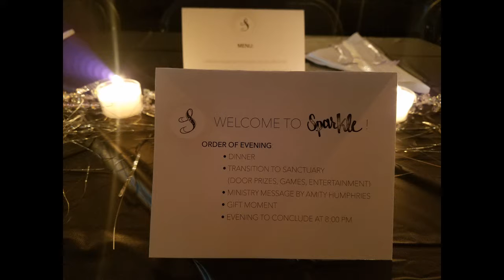Vlogmas 2016 // Day 11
Day 11 folks!
Leave a comment telling me about any Christmas parties you went to this year!